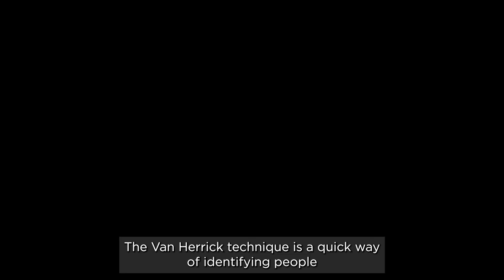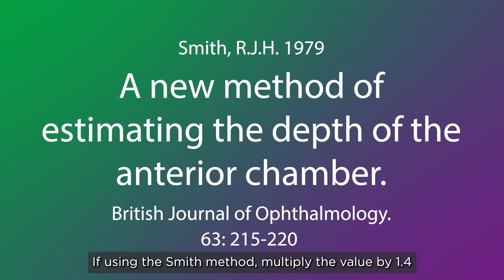Building blocks of slit lamp: Estimating anterior chamber depth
Your slit lamp can be used to estimate the depth of the anterior chamber of the eye. Dr Patel shows you how to best perform this technique.

Learn more about using your slit lamp at Topcon Healthcare University

Not all products, services or offers are approved or offered in every market, and products vary from one country to another. Contact your local distributor for country-specific information.